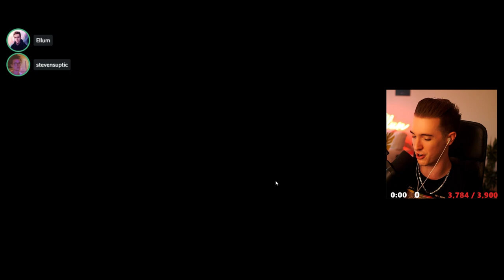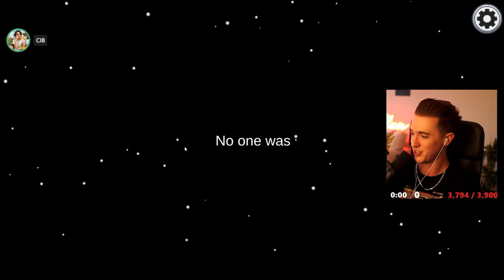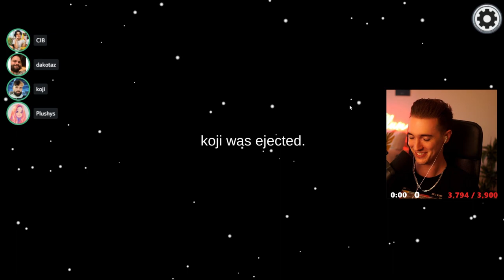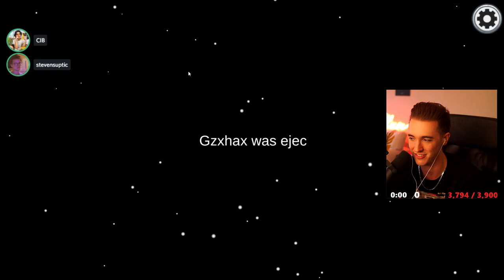I BETRAYED THE HAFU LOBBY BY SHIELDING THE IMPOSTER AS THE MEDIC! (Among Us)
This video showcases Among Us Medic gameplay where I accidentally shield the imposter. This video compiles all of the key moments, funny clips & live reactions from myself, Steve, Cib, Dumbdog & DK - Including a very intense final 3 situation.

-Ellum 🌏